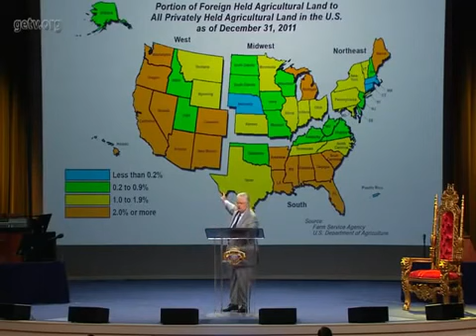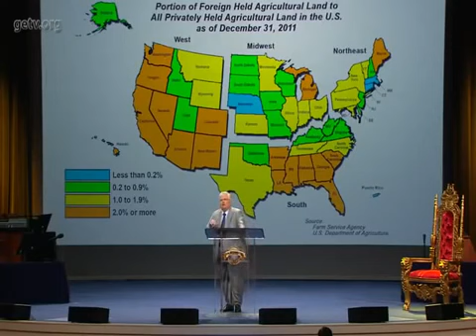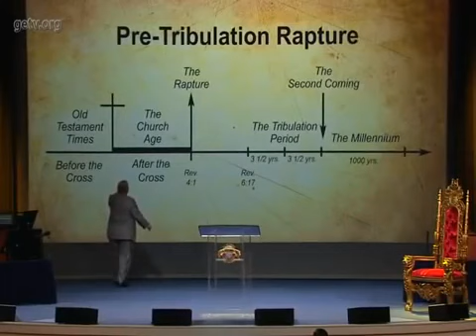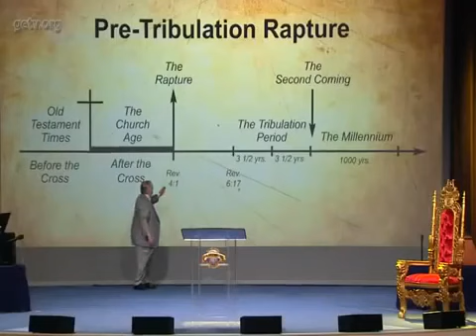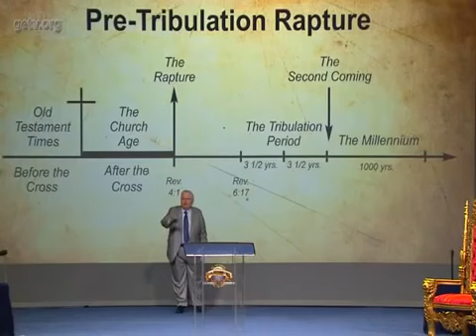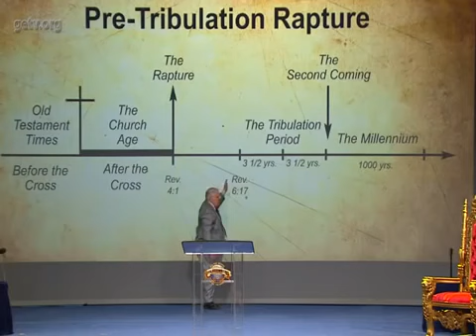The Real Game of Thrones - Ps John Hagee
Pastor John Hagee exposes the real game of thrones that are fighting each other today and how it relates to the coming of Jesus Christ to planet earth.